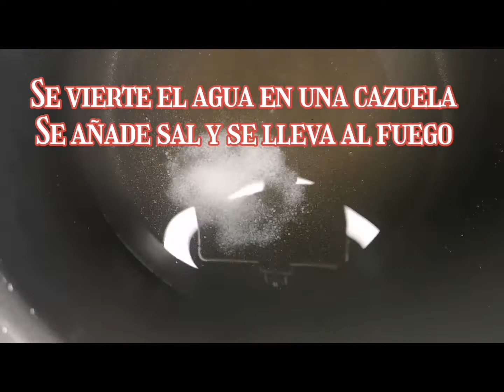Churros caseros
Hola amigos de recetas con encanto.
Hoy, para desayunar, hemos preparado unos ricos churros. Una receta rápida y sencilla, que podréis acompañar con un chocolatito calentito, o un buen café... Pueden ayudaros a prepararlos vuestros peques, porque les encantará amasar con ustedes esa masa...
Nada, al lío, que se me enfrían!!
Nos vemos en el próximo video.
Ciao